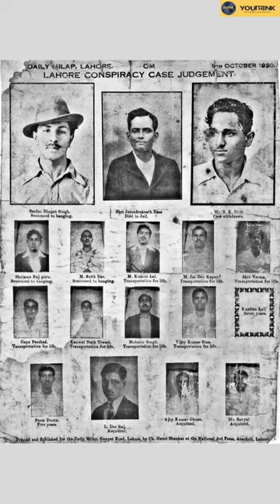Forgotten Legend 2: Jatindra Nath Das india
In this episode of Forgotten Legends, we pay tribute to the fearless Jatindra Nath Das, a freedom fighter who made an indelible mark in India's struggle for independence. His sacrifices and unwavering determination continue to inspire us today.

Join us as we delve into the remarkable life of this unsung hero and remember his incredible contribution to our nation's history. 🇮🇳🙏

history documentary
history channel
history shows
History
sound of freedom
ias motivation
ias motivational video
Ias
upsc motivational video
Upsc
ssc adda
ssc gd
Ssc
ssc adda247
latest news
breaking news
world news
News
narendra modi
pm modi